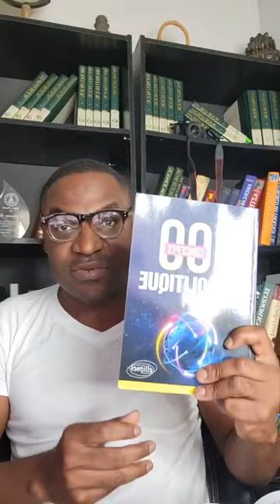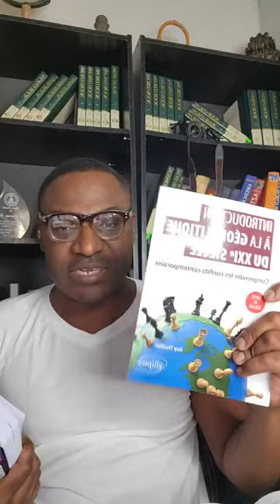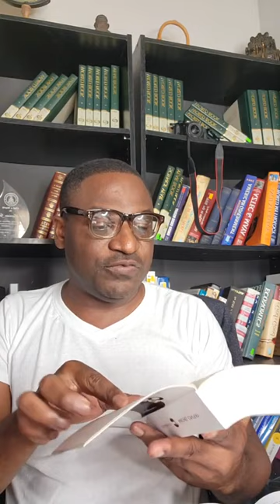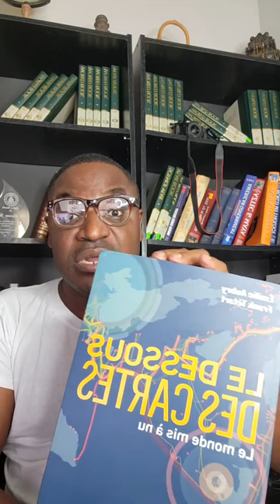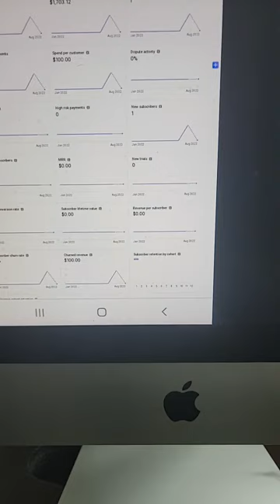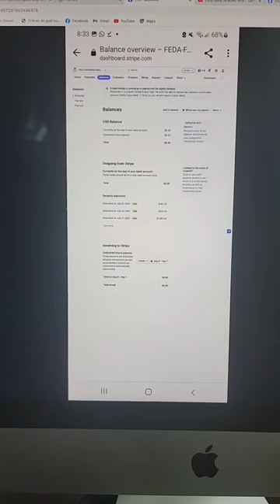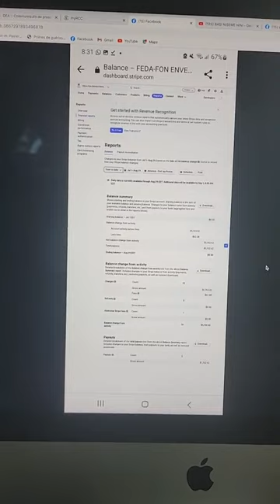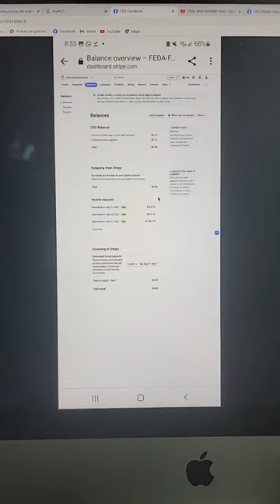''Analiz dimansyon JEWOPOLITIK lanmo prezidan Jovenel la'' By Lavoisier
INIVÈSITE BOSAL,SÈL REFERANS NAN ZAFÈ KONESANS.RELE POU KA ENSKRI ☎️ : FON ENVESTISMAN DYASPORA AYISYEN (FEDA): Si ou pou yon gwofòs dyaspora.